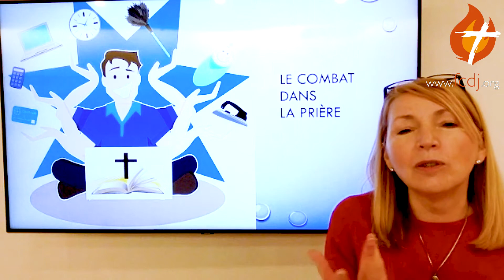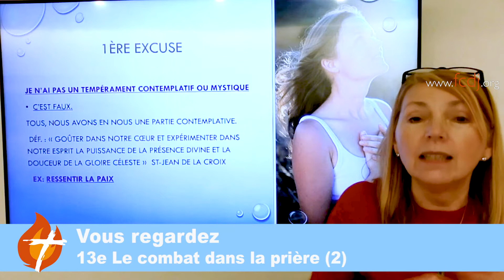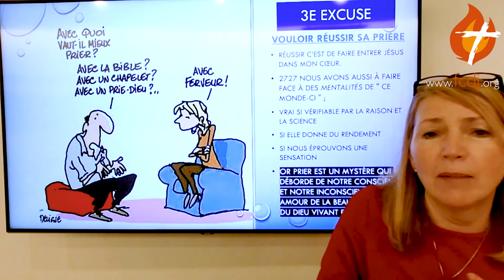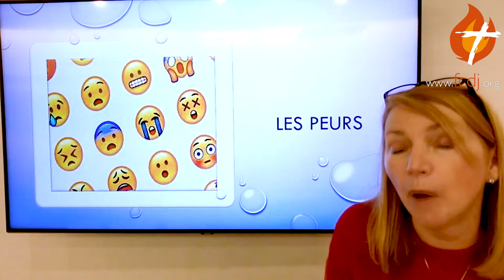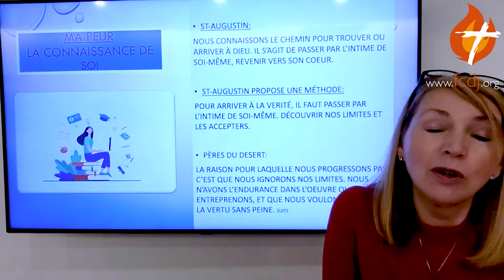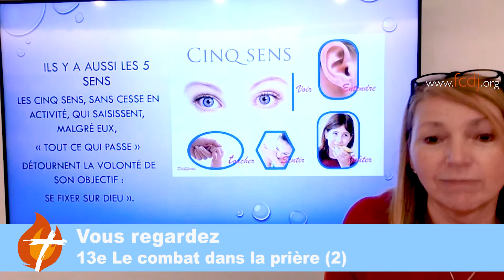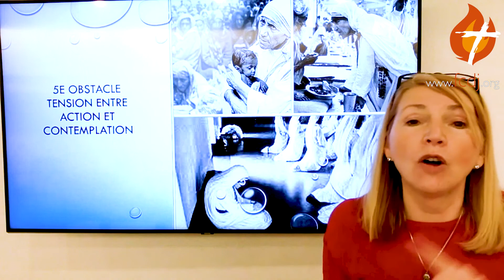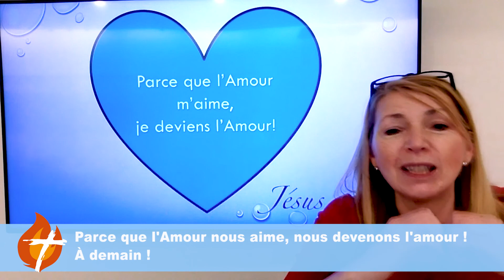Facebook Live quotidien 23/03/2021 - La combat dans la prière (13e partie)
La combat dans la prière (13e partie) est le thème de ce Facebook Live.
Venez vous joindre à Linda.

Bon visionnement!